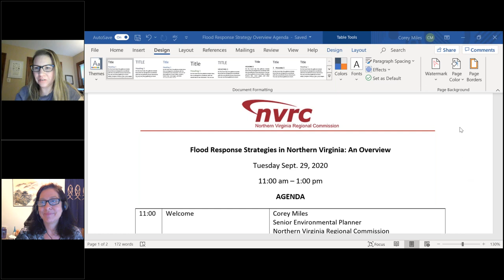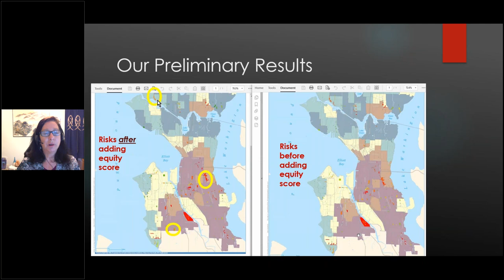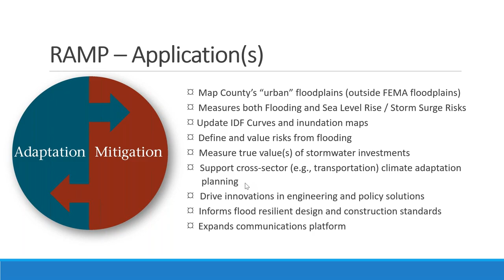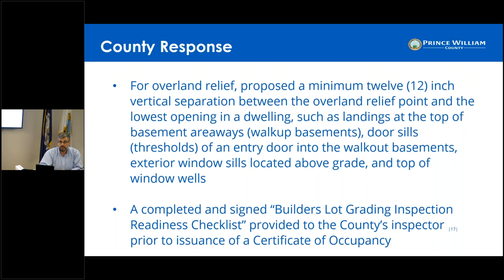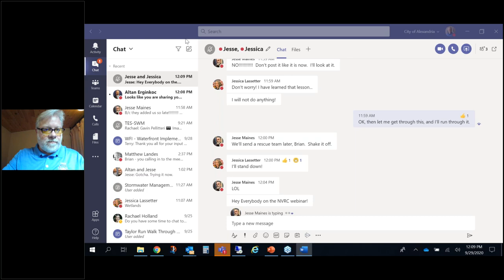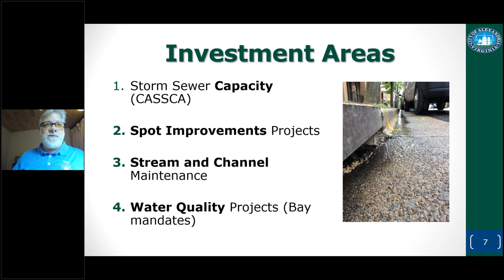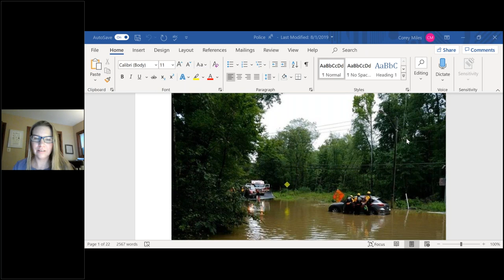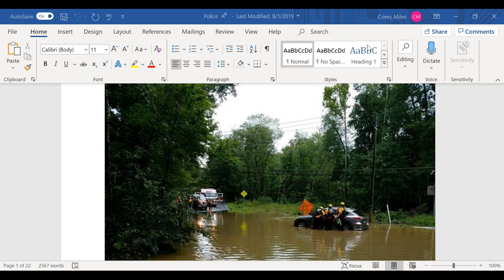Flood Response Strategies in Northern Virginia An Overview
Northern Virginia is vulnerable to flooding. Some jurisdictions have developed, or are in the process of developing, a flood response strategy. This webinar includes a presentation of various flood hazard reduction strategies used by five jurisdictions in Northern VA.